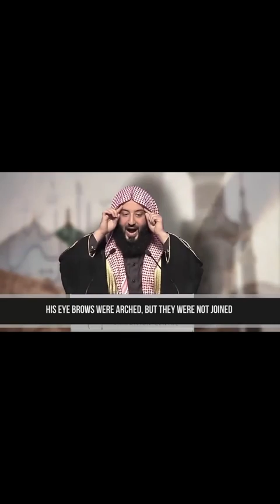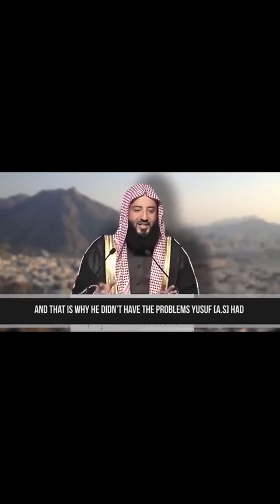Description of Prophet Muhammed ﷺ 💚